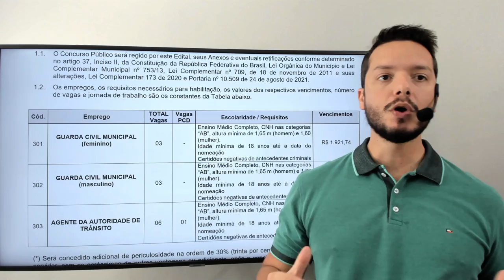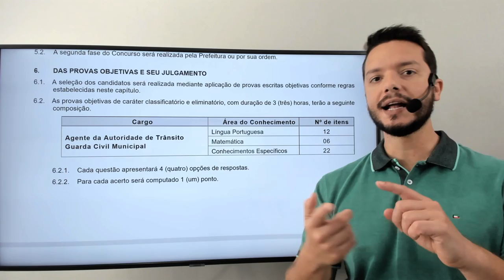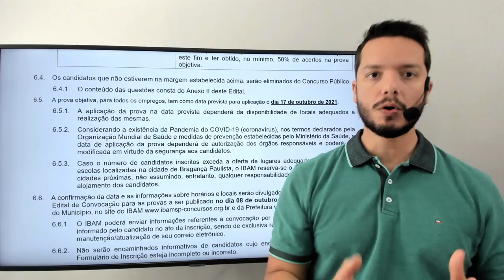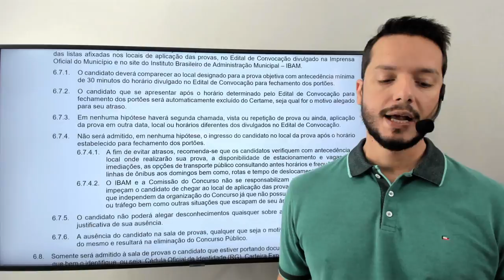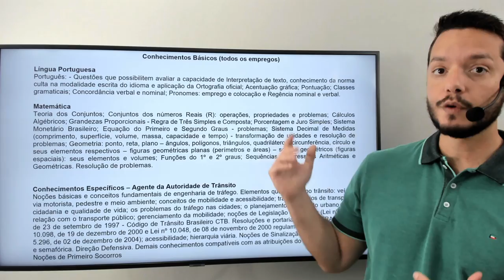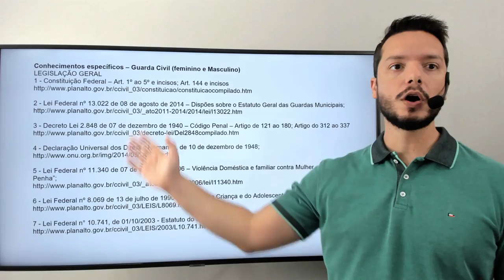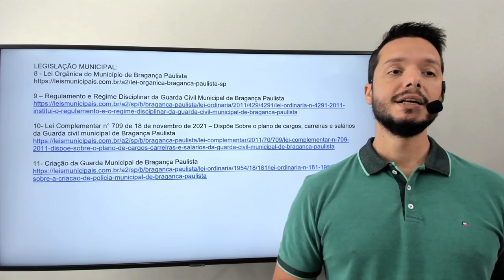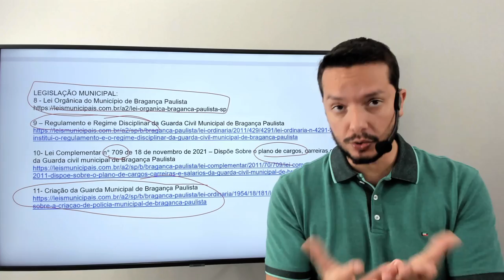Guarda Civil - Bragança Paulista